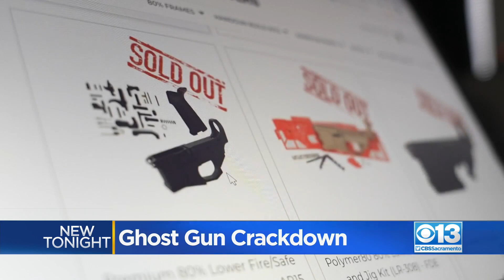Judge denies motion to stop rule restricting untraceable ghost guns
The rule will go into effect tomorrow. A ghost gun is a weapon that can be assembled in less than an hour and doesn't have a serial number. The rule will ensure all parts sold to make them have serial numbers, with the goal of making it easier for law enforcement to trace them if they’re used in a crime.